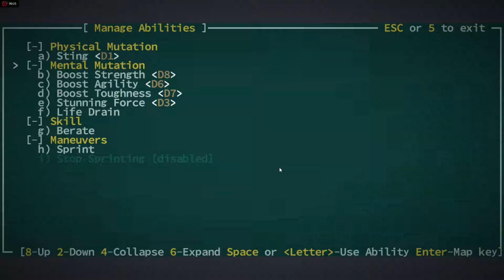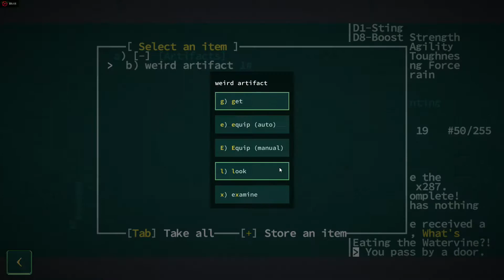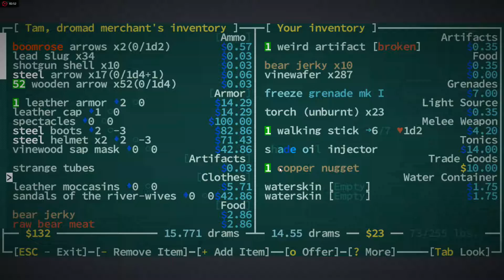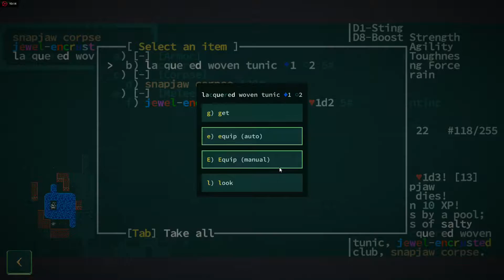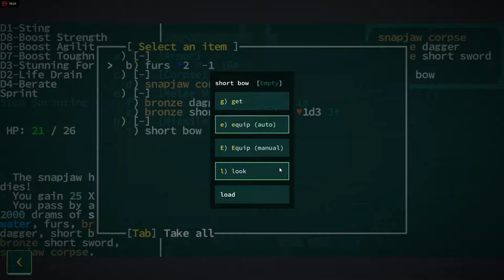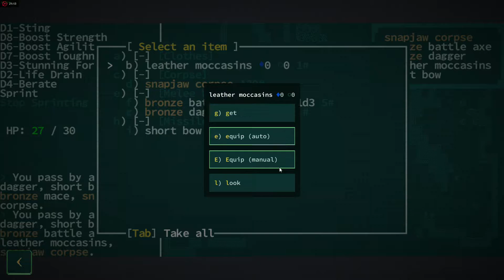50 shades of Greybeard! Caves of Qud Daily Run #17 Part 1/4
Almost getting to the appointed place, for the sake of Joppa!